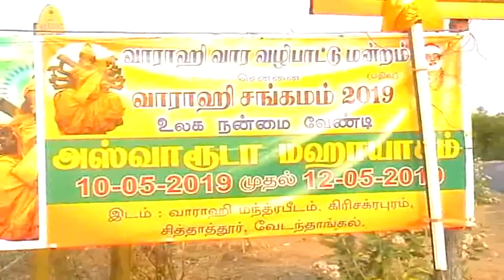Ashwarooda Yaagam May 2019 Part 1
Ashwarooda Yagam at Varahi Siddhar Peedam, Chitatur, Vedanthangal, Kanchipuram, Tamilnadu, India